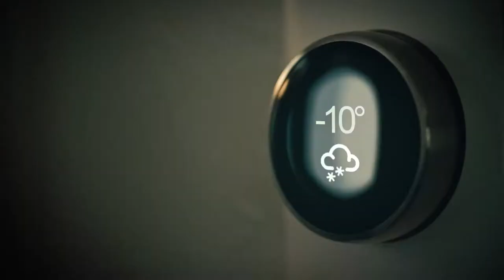Spot istituzionale Global radiatori, lingua inglese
Una piccola grande realtà del nord Italia che produce radiatori da esportare in tutto il mondo.
Un commercial, con speaker inglese, girato in maniera egregia da Director Kobayashi